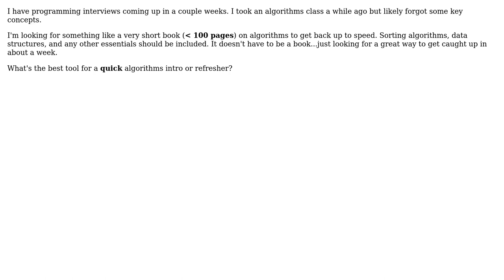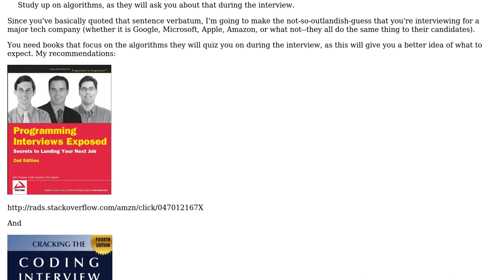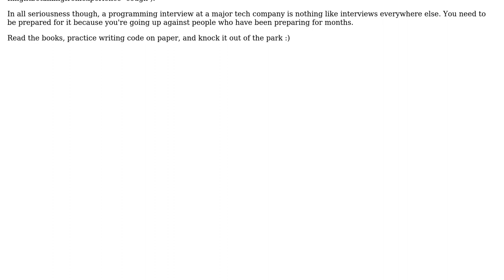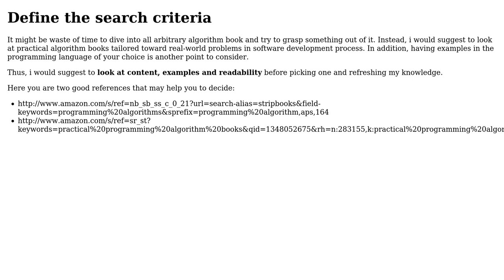Software Engineering: What's a good, quick algorithms refresh? (5 Solutions!!)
Software Engineering: What's a good, quick algorithms refresh?

With thanks & praise to God, and with thanks to the many people who have made this project possible! | Content (except music & images) licensed under CC BY-SA | Music | Images & others | With thanks to user Yusubov user Sergey Kalinichenko user riwalk user Neil user djhworld user Casey Patton and the Stack Exchange Network Trademarks are property of their respective owners. You are responsible for your own actions.